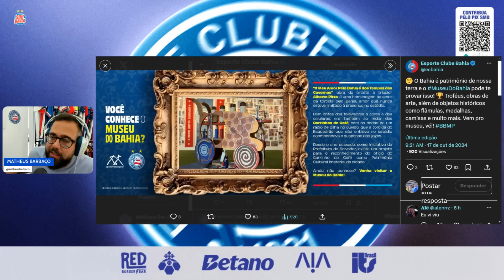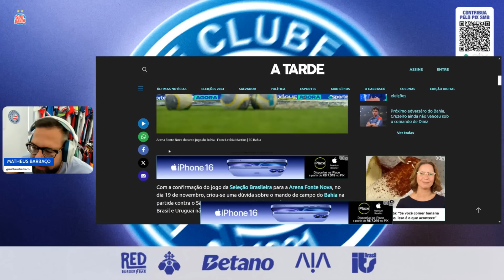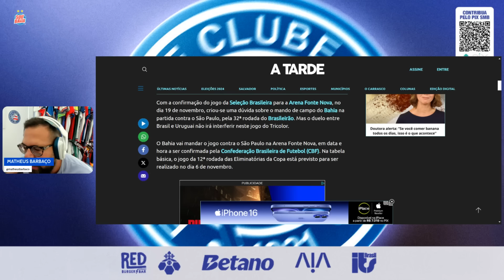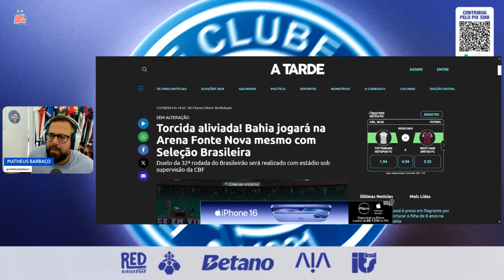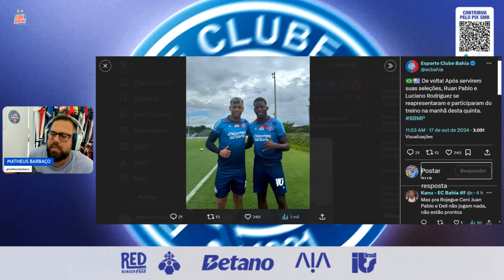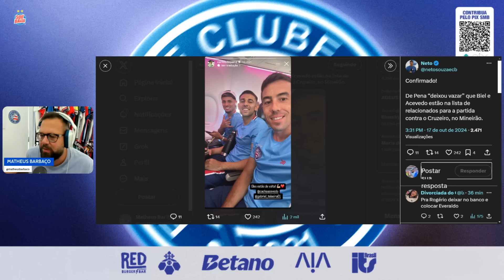🚨 ÓTIMAS NOVIDADES: CBF RESOLVE PROBLEMA DO BAHIA NA FONTE! CENI ENFIM LEVA JÓIA! RETORNOS NA LISTA!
🌟 Palavras-chave para SEO: Bahia, Esporte Clube Bahia, Bahia Notícias, Notícias do ec bahia, noticias do bahia, noticias do esporte clube bahia, contratações do bahia, reforços do bahia, esporte clube bahia ultimas noticias, copa do nordeste, tv bahea, gols do bahia, coletiva do bahia, entrevistas do bahia, noticias do ec bahia, noticias bahia, noticias ec bahia, noticias esporte clube bahia, noticias do esporte clube bahia, reforços do bahia, reforços do bahia 2022, reforços do bahia para 2022, reforços bahia, reforços bahia 2022, contratações bahia, contratações bahia 2022, contratações do bahia para para 2022, contratações do bahia, contratações do bahia 2022, as contratações do bahia, as contratações do bahia para 2022, bahea, bbmp, onde assistir jogos do bahia ao vivo, BBMP, Bahia, Bahea, Maior do Nordeste, bora bahea, Bahêa, Esquadrão de Aço, Tricolor Baiano, Tricolor de Aço, ec bahia, Cidade tricolor, Bellintani, Gols do Bahia, Jogos do Bahia, contratações bahia, Bahia sulamericana, Bahia baianão, melhores momentos bahia, todos os gols bahia, contratações do bahia, mercado da bola bahia, reforços bahia, Bahia no Brasileirão, Bahia Campeão, Análise Bahia, Análise jogo Bahia, Bahia Copa do Nordeste, Bahia Copa do Brasil, Bahia Série B, BBMP, Bahia, Bahea, Maior do Nordeste, bora bahea, Bahêa, Esquadrão de Aço, Tricolor Baiano, Tricolor de Aço, ec bahia, Cidade tricolor, Bellintani, Gols do Bahia, Jogos do Bahia, contratações bahia, Bahia sulamericana, Bahia baianão, melhores momentos bahia, todos os gols bahia, contratações do bahia, mercado da bola bahia, reforços bahia, Bahia no Brasileirão, Bahia Campeão, Análise Bahia, Análise jogo Bahia, Bahia Copa do Nordeste, Bahia Copa do Brasil, Bahia Série B, sou mais bahia, bahia, bahia city, barbaço bahia, barbaço, matheus barbaço, ec bahia, eu sou mais bahia, esporte clube bahia, barbaco bahia, smb lives, canal do puco, ecb tv, bara bahêa, info bahêa, wendel meus amigos, canal do nicola, darino sena, noticias do bahia, smb lives, pod info, pf do info, pós jogo bahia, pré jogo bahia, jornada bahia, bahia ao vivo, torcida do bahia, barbaço bahia, saf bahia, grupo city, smb, jogo do bahia ao vivo, melhores momentos bahia, radio sociedade da bahia ao vivo, radio sociedade, ecbahia, noticias do bahia hoje, cortes do nicola, bara bahia tv bahea, jogo do bahia, notícias do esporte clube bahia, márcio martins, canal do bara, puco, bahêa meio-dia com darino sena, marinho jr, contratações do bahia, notícias do ec bahia, bahia série b, saf bahia, bahia city, bahia vendido, notícias, noticias do bahia, bora bahia, eu sou mais bahia, reforços bahia, Notícias do Bahia hoje, Notícia do bahia hoje, Últimas noticias do Bahia, Bbmp, próximo jogo do bahia, notícias do bahia, notícias do esporte clube bahia, Globoesporte, Futebol baiano, notícia do bahia, Bahiacity, Citybahia, mercado da bola bahia, jogo aberto bahia, puco, smb, copa do nordeste, campeonato brasileiro série b, campeonato brasileiro série a, bellintani, esquadrão de aço, maior do nordeste, bamor, gols do bahia, Esporte Clube Bahia, EC Bahia, Bahia, Bahea, Notícias do Bahia, Informações do Bahia, Novidades do Bahia, Últimas informações do Bahia, Rogério Ceni, Rogério Ceni Bahia, Ceni Bahia, Ceni, Cauly, Cauly Bahia, Grupo City, Bahia City, Bahia Grupo City, Grupo City Bahia, Campeonato Brasileiro, Série A, Brasileirão 2024, Brasileirão, Coletiva Bahia, Coletiva Rogério Ceni, Coletiva de Rogério Ceni Bahia, Baianão 2024, Campeonato Baiano, Campeonato Baiano 2024, Campeonato Baiano ao vivo, Copa do Nordeste 2024, Copa do Nordeste, Copa do Nordeste ao vivo, darino sena, canal do puco, bara bahêa, bara bahea, tonn bahia, tonnbahia, smb lives, info bahea, infobahea, darino sena, canal darino sena, soumaisbahia, sou mais bahia, ecbtv, ecb tv, tv bahea, tvbahea